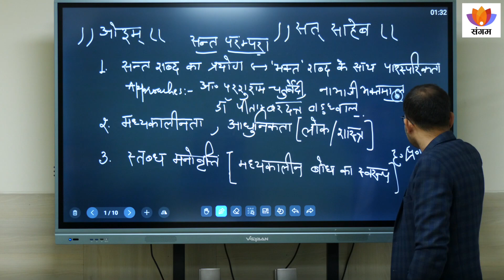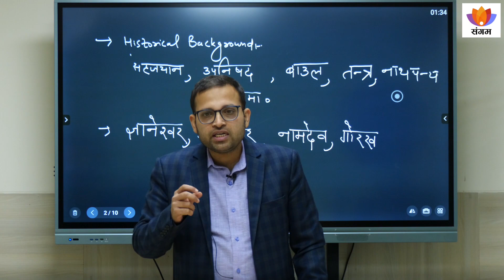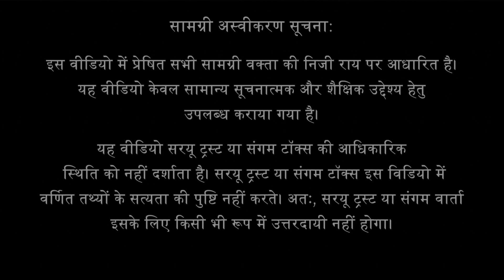भारत की संत परंपरा का इतिहास | अमनदीप वसिष्ठ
विषय परिचय:
भारत अपने शास्त्रों व विविध धार्मिक प्रथाओं के लिए जाना जाता है परन्तु यहाँ की संत परंपरा अपना एक अलग ही महत्व रखती है। मध्यकालीन व आधुनिक युग में भी भारत के संतों ने जन सामान्य में अपना विशेष स्थान व सम्मान अर्जित किया है। संत कबीर, नामदेव, ज्ञानेश्वर, बाबा गोरखनाथ इत्यादि संत अपने सहज सरल शब्दों एवं स्तब्ध मनोवृत्ति से जन जन तक पहुंचे। श्री अमनदीप वसिष्ठ इसी संत परंपरा से साक्षात्कार करवाते हैं।

वक्ता परिचय:
श्री अमनदीप वशिष्ठ भौतिकी के शिक्षक हैं | वर्तमान में संस्कृत  शोध  संसथान में स्वयं अनुसन्धान में संलग्न हैं |
धर्म, लोक साहित्य में उनकी ख़ास रूचि है जिसका  वे पाश्चात्य वैज्ञानिक शैली से जोड़ कर अध्यन व अध्यापन करते हैं |